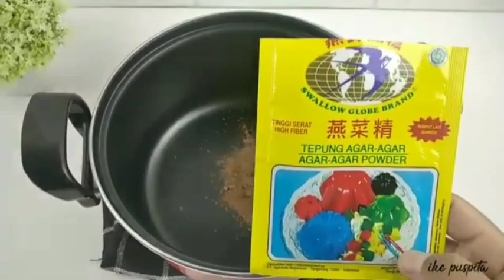4 Ide Kreasi Puding Cup Untuk Jualan Modal Ekonomis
Assalamu'alaikum semuanya kali ini saya buat 4 kreasi puding cup untuk ide jualan
dengan modal ekonomis udah bisa jualan puding sebanyak itu

untuk cara membuat nya silahkan bisa simak vidio di atas sampai habis